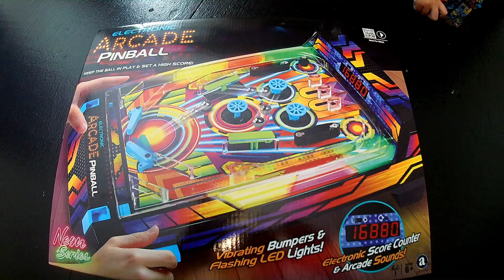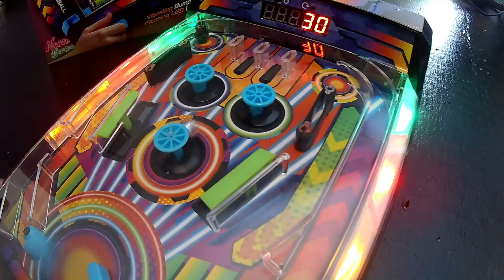Electro Arcade Pinball - Colors for Kids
Electronic Arcade Pinball for kids - Kids toys

"kids toys"